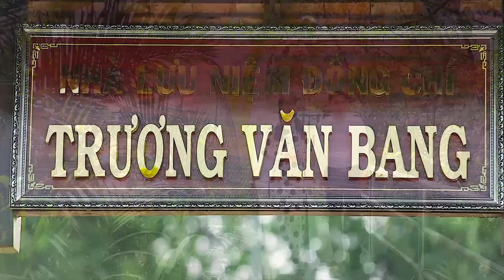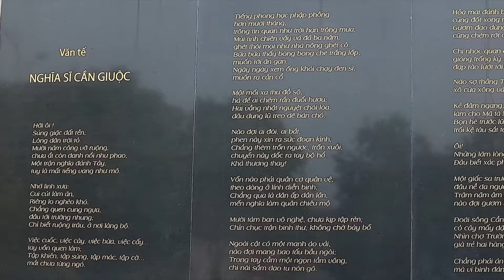CA CỔ HƠI DÀI ĐO GIÂY VỌNG CỔ HƠI DÀI 1000 chữ | Cặp đôi song ca hơi dài đại chiến hay nhất 2021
Khúc Vọng Quê Hương là kênh giải trí mang đến cho quý khán giả những bài ca cổ hay nhất, tân cổ giao duyên, trích đoạn cải lương, cải lương hay nhất với sự góp mặt của những Chuông Vàng Vọng Cổ: Minh Trường, Lê Văn Gàn, Bùi Trung Đẳng, Nguyễn Thị Luận
cùng những NSUT như: Trọng Phúc, Tấn Giao, Linh Trung, Phượng Hằng, Thanh Hằng, Hoàng Công Danh, Minh Hoàng,.
và các nghệ sĩ trẻ: Đoàn Minh, Nhã Thy, Cẩm Loan, Phương Cẩm Ngọc, Khánh Tâm, Bình Tinh, Phương Thúy,.
Bản quyền thuộc Truyền Thông Sky